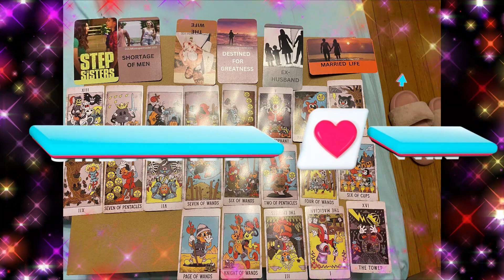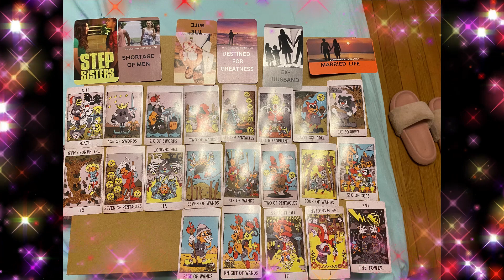3RD PARTY EX HUSBAND WANTS THE WIFE BACK HAVING BAD LUCK WITH karmic TAROT TODAY